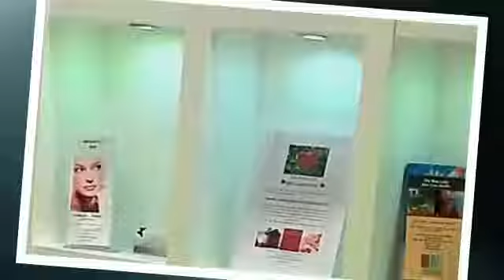Beauty Collection Of Miami Inc Maquillaje Permanente 14331 SW 120th St, Miami, FL 33186 Teléf:(305)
ALIANZA EMPRESARIAL